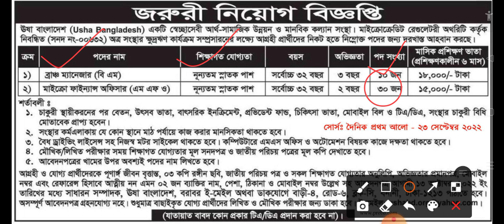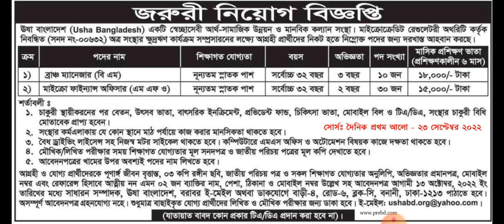ঊষা বাংলাদেশ এনজিও নিয়োগ বিজ্ঞপ্তি ২০২২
ঊষা বাংলাদেশ এনজিও তে নিয়োগ বিজ্ঞপ্তি প্রকাশ করা হয়েছে,  আপনারা সবাই আবেদন করে পারবেন

👉 পদ সংখ্যা ঃ  ৪০ জন
👉 আবেদনের মাধ্যম ঃ ডাকযোগ

# ঊষা এনজিও নিয়োগ ২০২২
# ঊষা এনজিও নিয়োগ
# ঊষা এনজিও

post related :
usa ngo job circular 2022, usa ngo job circular,  usa ngo,  ঊষা এনজিও নিয়োগ ২০২২, ঊষা এনজিও নিয়োগ,  ঊষা এনজিও,  এনজিও নিয়োগ ২০২২, ঊষা এনজিও চাকরির খবর,  ঊষা এনজিও সার্কুলার